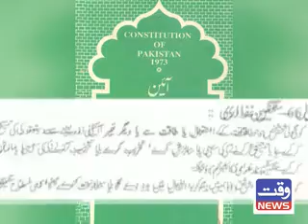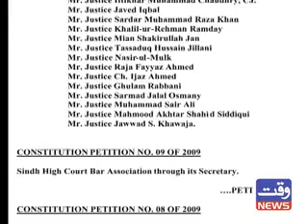Article '6' against Musharaf